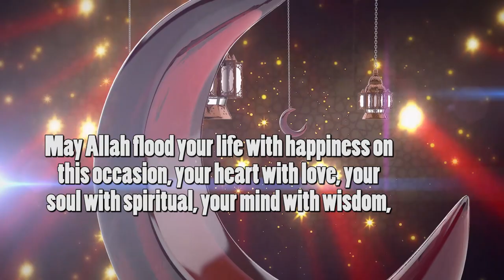Beautiful Eid-U-Fitr Mubarak Animatin with Example Video Included | FREE TO USE | iforEdits